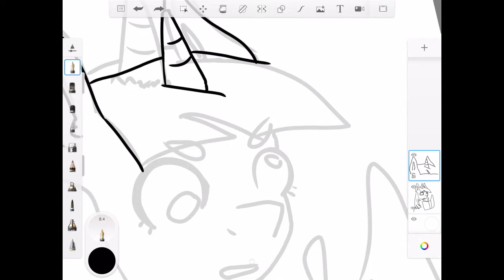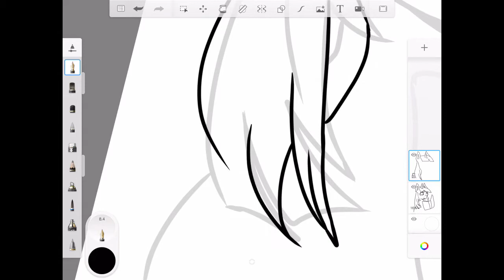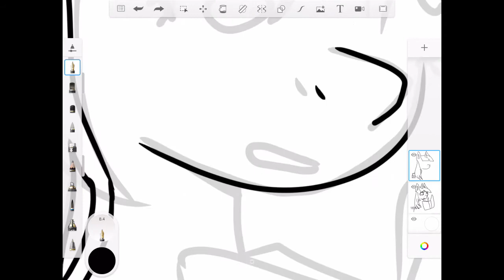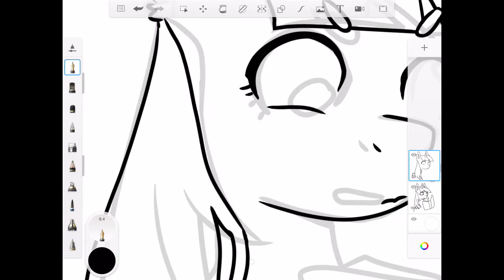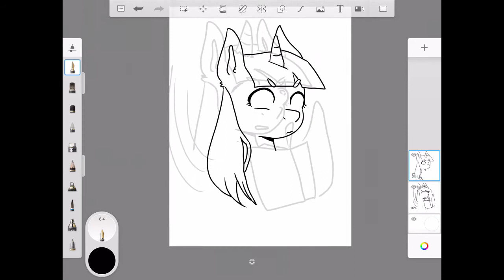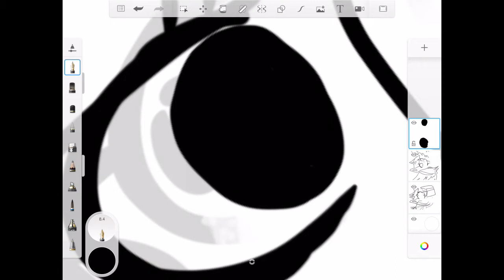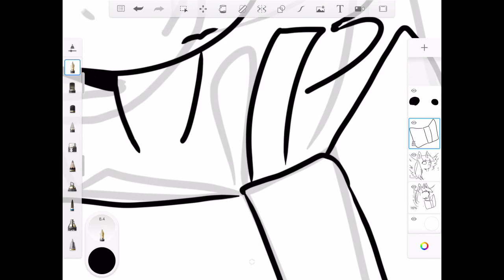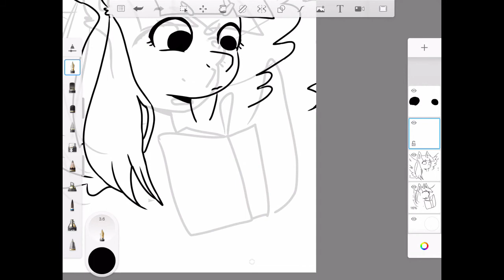Q & A part 2 (Bad english)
LAST TIME ILL DO A Q & A I’m just terrible at doing them, so sorry if it took longer than expected but I went traveling so yeah. Thank you for the 2,000 subs and yeah there’s more for you guys in the future so don’t worry